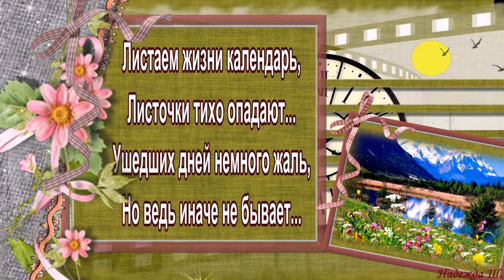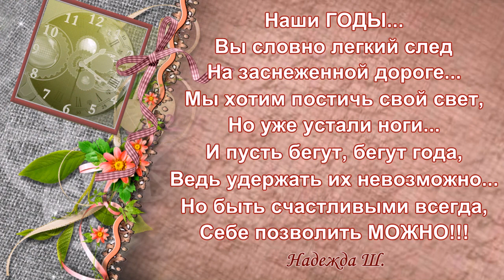НАШИ ГОДЫ МЧАТСЯ, за ними не угнаться... Песня для души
Годы наши мчатся, за ними не угнаться... Песня для души. Автор и исполнитель песни - Ян Райбург. ДОРОГИЕ ДРУЗЬЯ!!! Меня зовут Надежда и я рада приветствовать Вас на канале "Стихи и песни для души" Здесь можно найти красивую душевную музыку, добрые пожелания друзьям, красивые душевные стихи, песни и т.д. Желаю Вам удачи и всех благ. Буду рад видеть Вас среди моих друзей. Оставайтесь со мной! Если понравилось видео – поддержите меня лайком и подпиской на мой канал.
Поделиться видео с друзьями или добавить на любой сайт можно по ссылке С теплом души - Надежда Ш.

Видео созданы мною в лицензионной программе ФотоШоу Про, на основе свободно распространяемых материалов. Публикуемые материалы: музыка, фотографии, футажи, картинки взяты из открытых источников сети интернет без требования указания авторства. Я благодарна Авторам, за возможность их использования в своей работе.

⛔ЗАПРЕЩЕНО! Скачивать видео и повторно заливать на свои каналы или другие ресурсы, выдавая за свое. Если будете применять в своих роликах вырезки из моих видео, ссылка на мой канал обязательна!!!